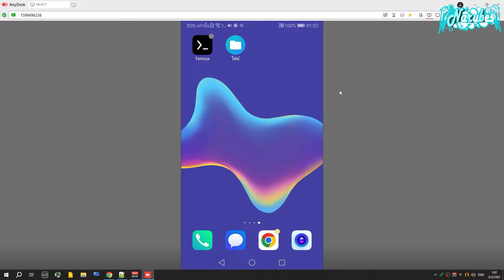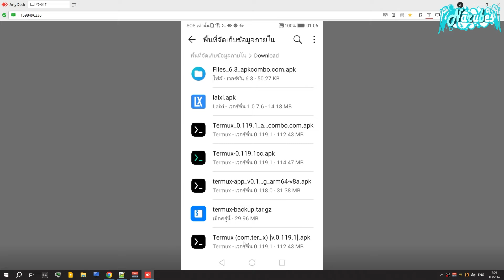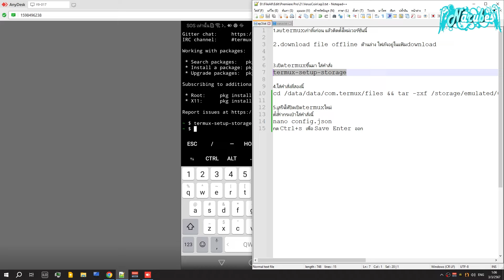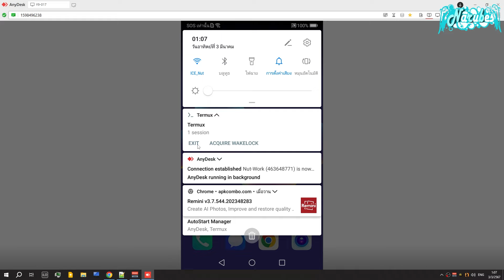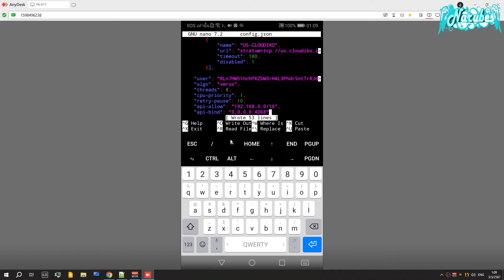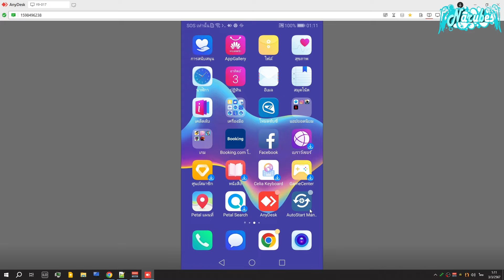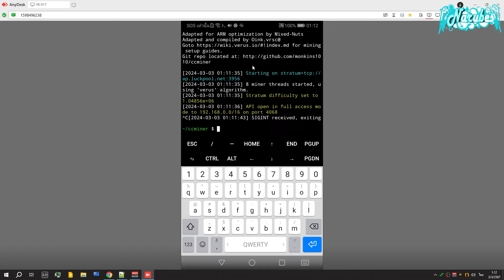ทำเครื่องขุดเหรียญVerusCoinฉบับมือใหม่ทำตามได้เลย EP3 ออโต้รันครบจบ แตกไฟล์ใช้ได้เลย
1.ลบtermuxเก่าทิ้งก่อน แล้วติดตั้งใหม่เวอร์ชั่นนี้

2.download file offline ด้านล่าง ไฟล์จอยู่ในแฟ้มdownload

3.เปิดtermuxขึ้นมา ใส่คำสั่ง
termux-setup-storage

4.ใส่คำสั่งที่สองนี้
cd /data/data/com.termux/files && tar -zxf /storage/emulated/0/download/termux-backup.tar.gz --recursive-unlink --preserve-permissions

5.เสร็จให้ปิดเปิดtermuxใหม่
ตั้งค่ากระเป๋าใส่คำสั่งนี้
nano config.json
กด Ctrl+s เพื่อ Save Enter ออก
~/ccminer/start.sh คำสั่งขุด